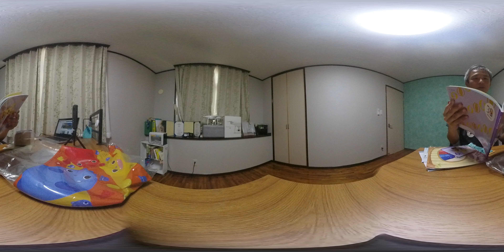【360VR×子供】こどもチャレンジぷち9月号が届いたので紹介します！「ちゃれんじぷち9月号」 ～子供向けの商品を沖縄からご紹介vol.6~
こんにちは。のぶ～～です。子供向け商品紹介第六弾はこどもちゃれんじぷち9月号です。
9月号は今までのDVDで登場していた赤色、青色、黄色、白色のマトリョーシカを模したおもちゃの「いろっぴ」がついています。紙でできたいろっぴの家もついていて、色々な遊び方ができるようになっています。

【子供向け商品開封紹介】子供のために買った商品やサービスを開封紹介します。